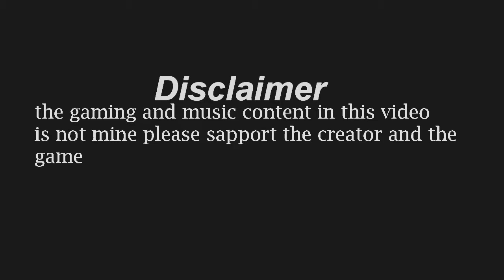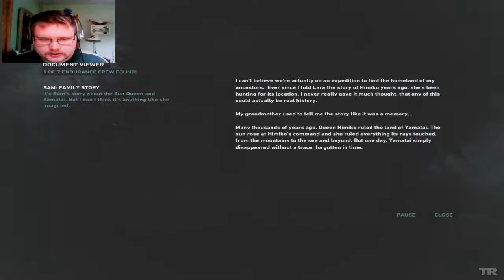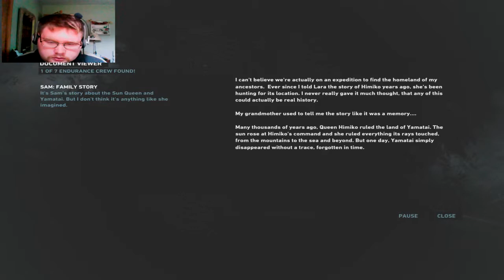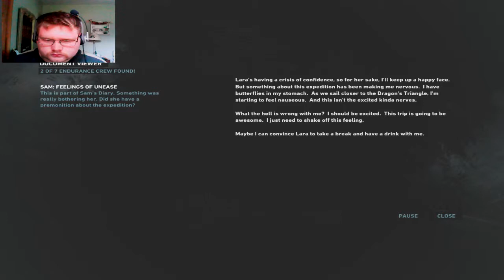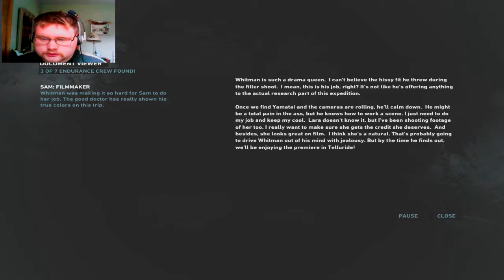Tomb Raider 2013 episode 3 - Fighting a wolf | TrueGameMage